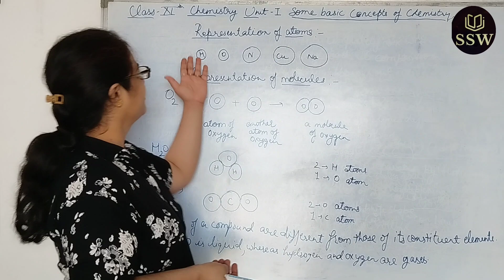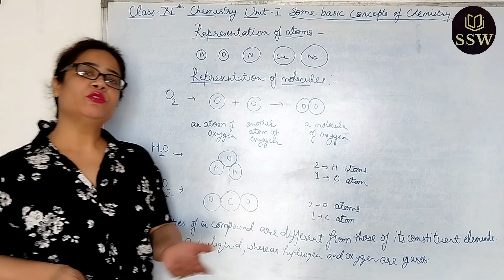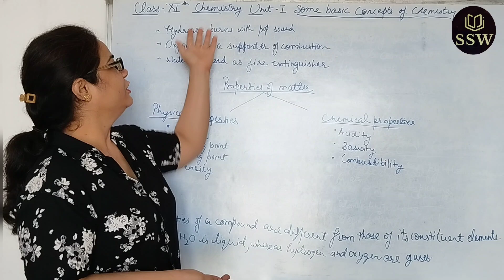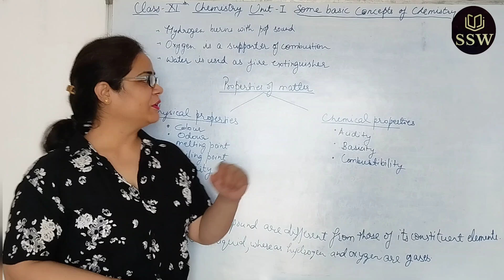Class 11Chemistry Chapter 1 Some basic concepts of chemistry/Ncert/CBSE/with Subtitles and pictures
Class 11Chemistry Chapter 1 Some basic concepts of chemistry/Ncert/CBSE/with Subtitles and pictures by Archana Sharma, MSc Chemistry, BEd, TET